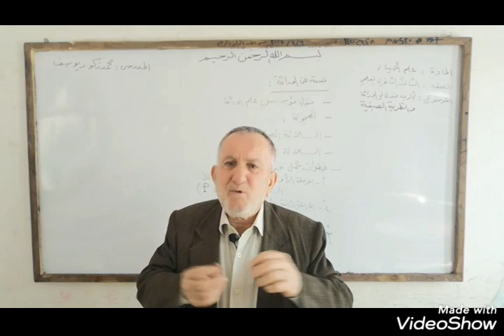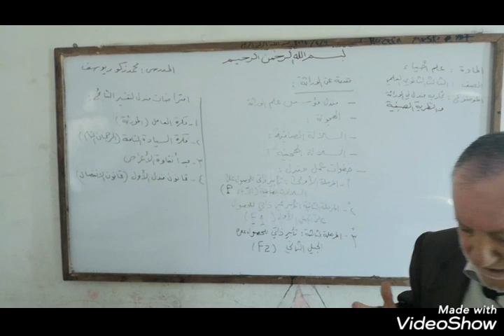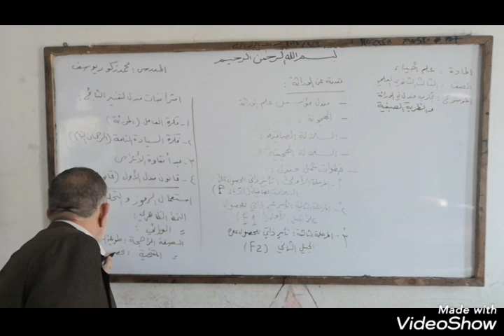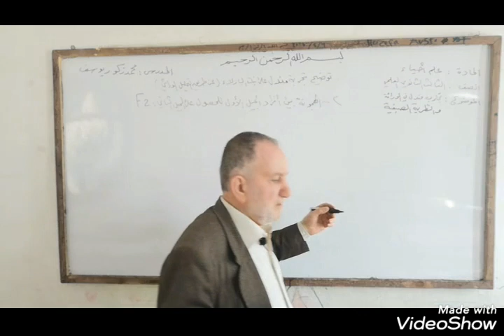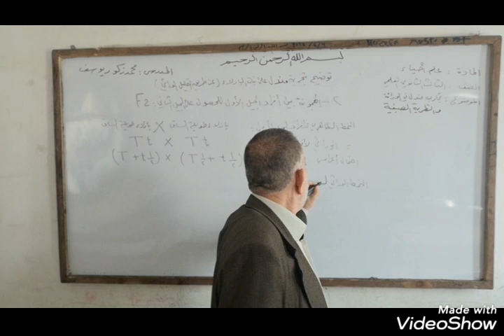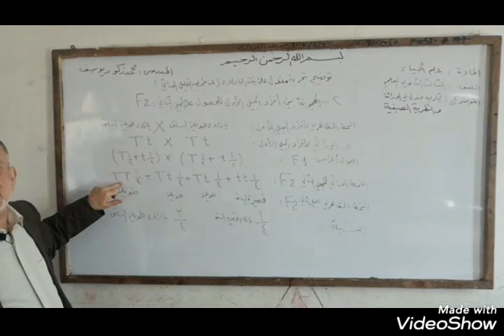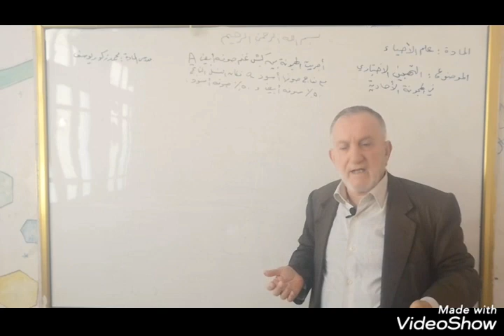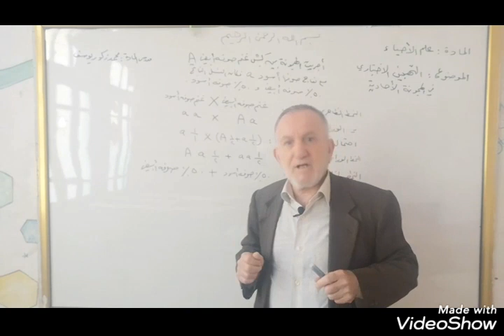علم أحياء تجارب ماندل في الوراثة الصف الثالث الثانوي العلمي المدرس محمدزكوريوسف ثانويةالقدس في أعزاز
علم أحياء تجارب ماندل في الوراثة الصف الثالث الثانوي العلمي ثانوية القدس في أعزاز